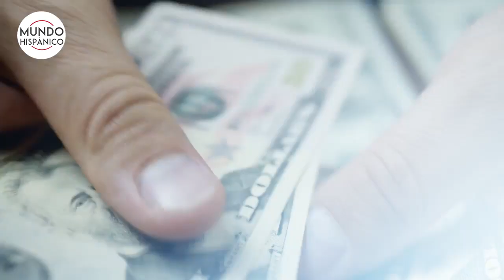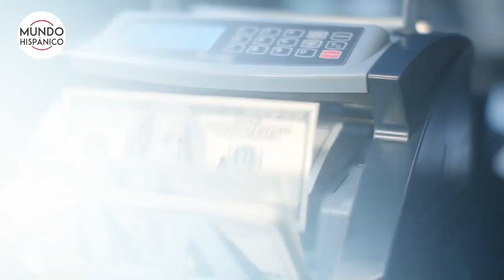Mhoni Vidente predice que un ‘grupero muy famoso’ sufrirá un atentado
En sus más recientes revelaciones, en exclusiva para los lectores de Mundo Hispánico, la psíquica y clarividente cubana Mhoni Vidente predijo que un ‘grupero muy famoso’ sufrirá un atentado, además de asegurar que por fin Joe Biden, presidente de EEUU, sacará la Ley de Inmigración y que el próximo 21 de abril comienza la era de Tauro.